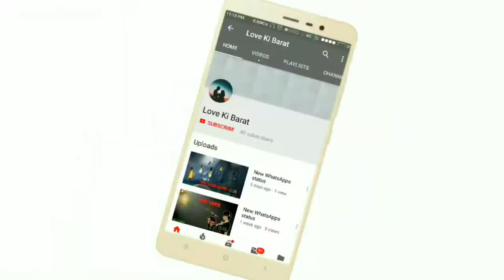😭Love felling status video | new WhatsApps status video | love ki barat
Thank you so much for your support me
Please kipitap to support me to create a new video. So please share and like it this video
Like game :10 like
whatsapp status video
new WhatsApps status video